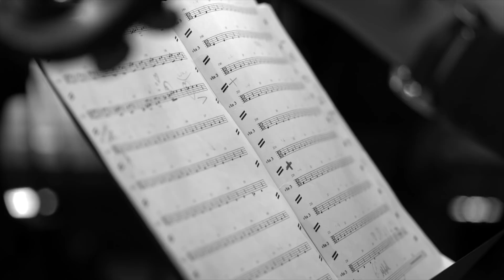♯ FREQUENCY Earth Particles Leszek Możdżer & Holland Baroque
film zrealizowany przez Arthur Movies
a film by Arthur Movies